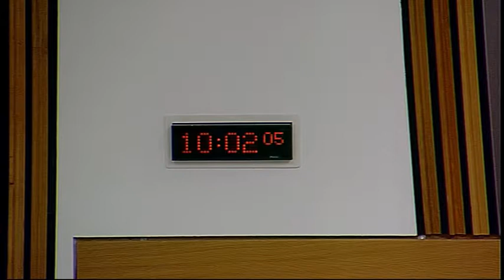Justice Committee - Scottish Parliament: 1st April 2014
1. Decision on taking business in private: The Committee will decide whether to take item 3 in private.

2. Courts Reform (Scotland) Bill: The Committee will take evidence on the Bill at Stage 1 from—

Jonathan Mitchell QC;

Tony Kelly, Chair, Justice Scotland;

Roddy Gibb, Scottish Immigration Law Practitioners' Association;

Lloyd Austin, Convener, Governance Forum, Scottish Environment Link;

Eric McQueen, Chief Executive, Scottish Court Service;

Lindsay Montgomery, Chief Executive, Scottish Legal Aid Board;

Sheriff Principal Mhairi Stephen, Member, Roddy Flinn, Secretary, and Ondine Tennant, Deputy Secretary, Scottish Civil Justice Council.

3. Work programme: The Committee will consider its work programme.